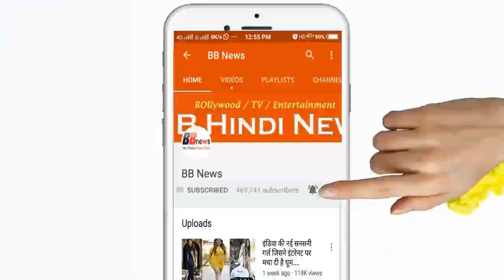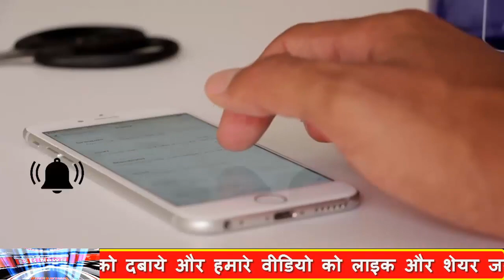BB News : आज 15 फ़रवरी के सोना चांदी, पेट्रोल डीजल के भाव जानिए - 2 बड़ी खबरें PM Modi Govt News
BB News : आज 15 फ़रवरी के सोना चांदी, पेट्रोल डीजल के भाव जानिए - 2 बड़ी खबरें PM Modi govt news price - petrol diesel price 15 February 2019 pm modi govt news Petrol Price Today- 3 big news, PM Modi govt news price

आज 15 फरवरी के सोने चांदी पेट्रोल डीजल के भाव जानिए आपके शहर में 2 बड़ी खबरें PM Modi news fuel price

BB NEWS!!